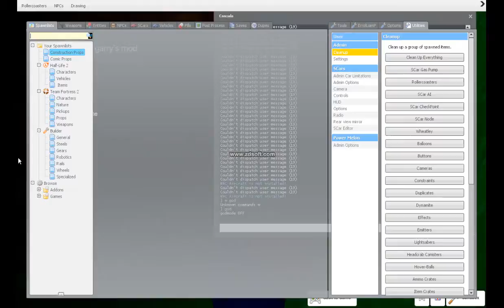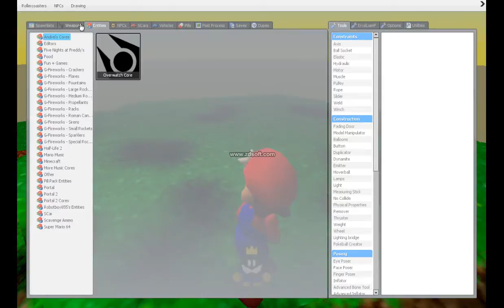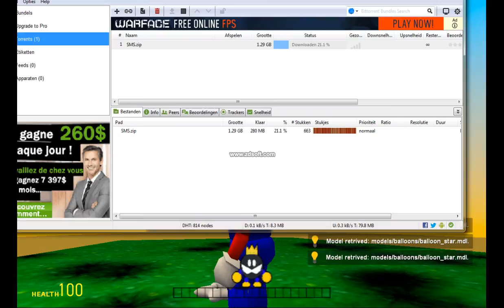Bob-Omb Battlefield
No it's not Super mario 64 it's Gmod!!!